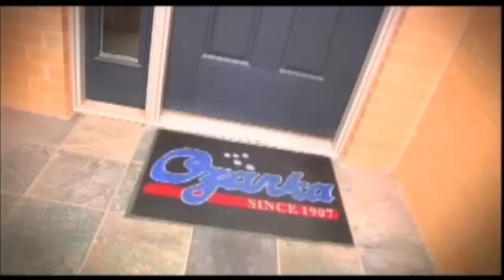Russell Westbrook Ozarka commercial